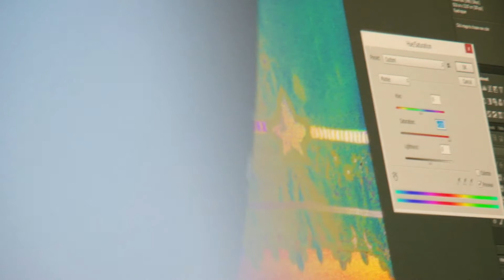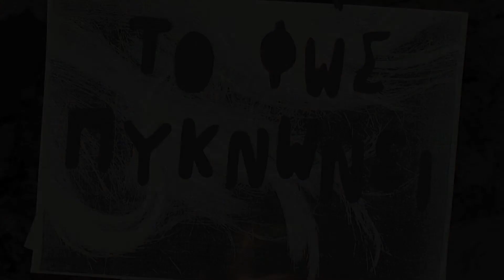Το Φως Πυκνώνει / Light Thickens Trailer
«To Φως Πυκνώνει»

Ένας υπερήλικας Γερμανός, εννιά καλλιτέχνες, έξι τόποι μαρτυρίου, μια έκθεση τέχνης, όλα σε ένα Ντοκιμαντέρ για τη δύναμη της Τέχνης που θέλει να φέρει επώδυνα συναισθήματα και ιστορικά γεγονότα της Γερμανικής Κατοχής στην Ελλάδα, στο Φως… Ένα Φως που Πυκνώνει, βαραίνει, ενοχλεί αλλά την ίδια στιγμή ψάχνει για λύτρωση.

«Light Thickens»

An aging German, nine artists, six ‘Crime Scenes’, an art exhibition all in a documentary about the power of artistic expression that wants to bring historical facts and lingering feelings in the Light… a Light that Thickens, burdens, annoys but at the same time is looking for redemption.